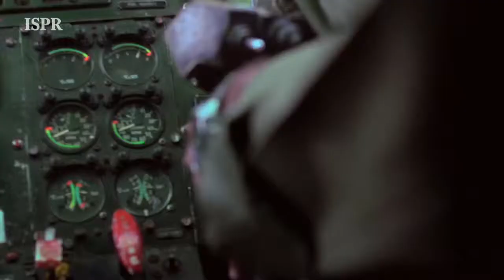Pakistan Army - The Guardian of Peace | United Nation Mission - 1 (ISPR Official Documentary)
Eme